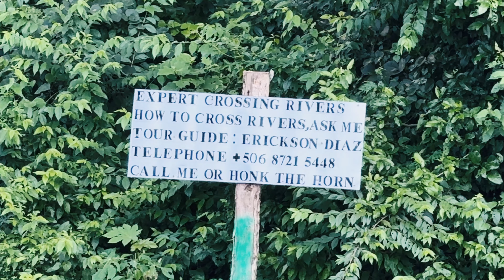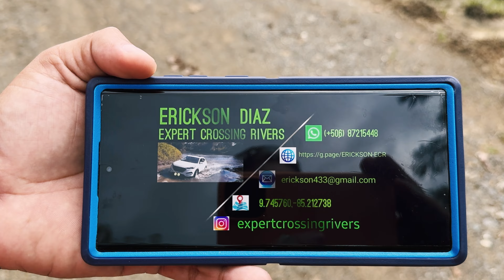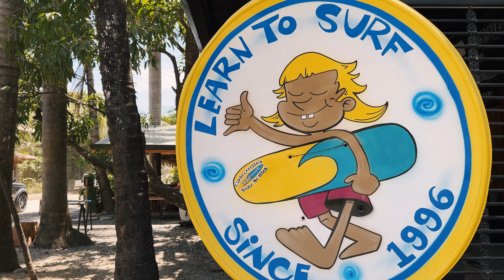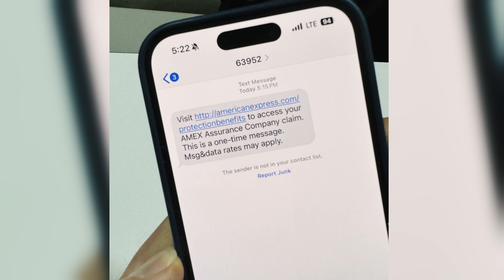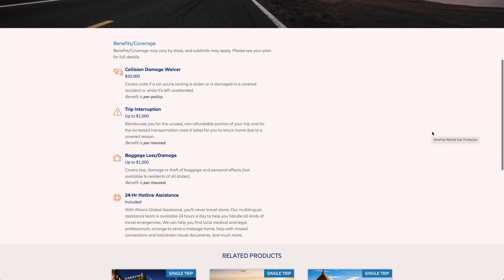Costa Rica Car Rental? Costs, Scams, Dangers & Joys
Renting a car in Costa Rica? Discover the costs, scams, dangers, and joys of exploring by car in this ultimate guide. Whether you need a 4x4 or a regular sedan, I'll share everything you need to know to make the best decision for your trip.
Costa Rica’s roads are as diverse as its landscapes—one minute you’re cruising along a smooth highway, the next you’re fording a river that Google Maps failed to mention. After five weeks of driving all over the country, I’ve experienced it all: the potholes, the tolls, the occasional one-way bridge mishap, and the freedom that only a rental car can offer. From the best rental companies to avoid, to the seasons that might require a 4x4 (or not), this video breaks down everything you need to consider before hitting the road.
But it’s not all bad news—there’s a certain joy in discovering a hidden beach or mountain view that only a rental car can unlock. Sure, you might get swindled by a rental company or misled by your GPS, but isn’t that part of the adventure? Whether you’re chasing the perfect sunset or just trying to navigate the quirks of Costa Rican driving, this guide will prepare you for the highs, lows, and everything in between. So buckle up, and let’s get rolling!

I make nothing from this... no commission or anything like that.  Buying the Puntarenas-Paquera ferry tickets online—means no last-minute scrambles at the dock. It’s especially smart during holiday crushes like Christmas, New Year’s, or Semana Santa (Easter) when the ferry’s packed. The site’s in Spanish, but a quick Google Translate will sort you out. How it works? Choose your route (Puntarenas to Paquera or vice-versa), pick your date and time, then decide if you're rolling with a vehicle or just your crew. If you're car-less, select persona(s). Got wheels? Go with Vehiculo Liviano and toss in the number of passengers. If you don't have your rental car yet, just type "Rental Car" in the license plate box and sort it at the dock.

Once you’ve input your deets, pay up with your card, and select “sin factura” unless you’re a local needing a tax receipt. You’ll get an email with your ticket—save it to your phone in case the Wi-Fi’s sketchy at the dock. Oh, and grab those return tickets while you’re at it.

✔ SWANK GUIDE W E B S I T E